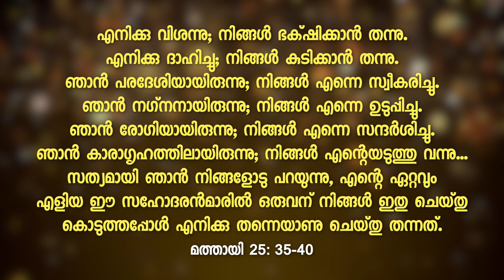Christmas Story 3 | Papa Panov’s Special Christmas | Ruben Saillens | Leo Tolstoy | Sheen Palakkuzhy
SAINTS NEXT DOOR is a catholic channel spreading the fragrance of Christ through the lives of holy people.